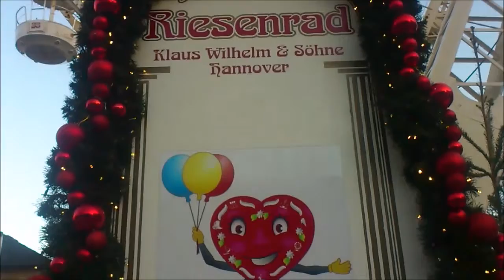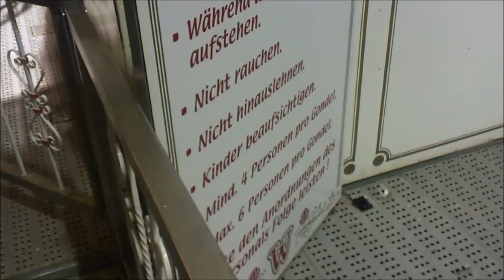Das Große Riesenrad (Klaus Wilhelm & Söhne) HD - Essen Weihnachtsmarkt 2016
Das Riesenrad von Klaus Wilhelm & Söhne aus Hannover wurde im Jahr 1987 gebaut und vom TÜV München abgenommen. In dieser Art mit einer Höhe von ca. 48 Metern gehört es nach wie vor zu den größten transportablen Anlagen der Welt.